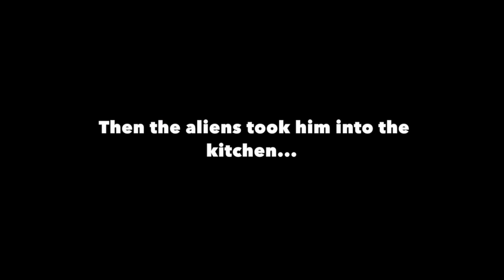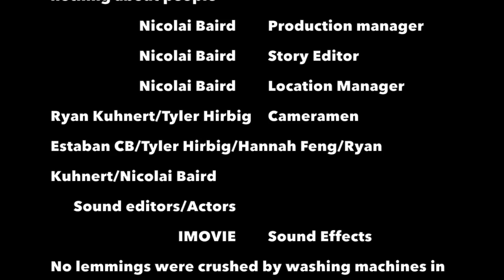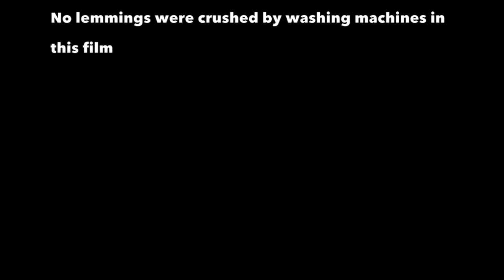The Burger From Space